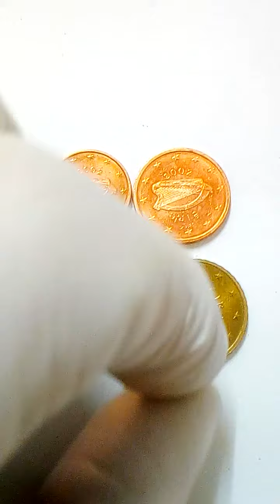1,2,5,10 euro cent, rare Ireland